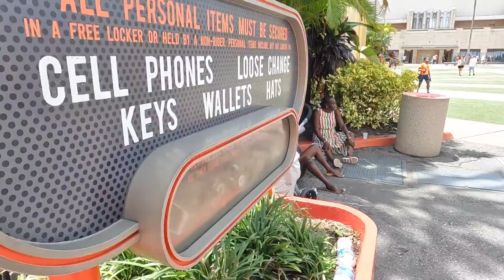I FINALLY WENT TO DIAGON ALLEY in Universal Florida Park